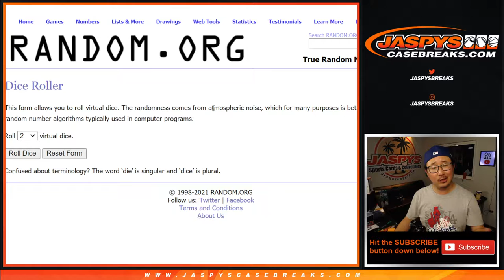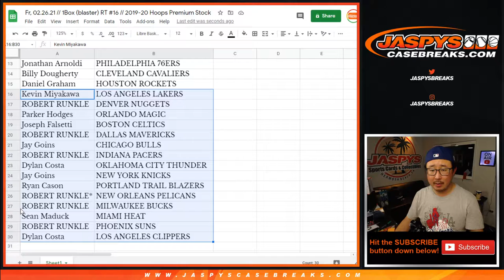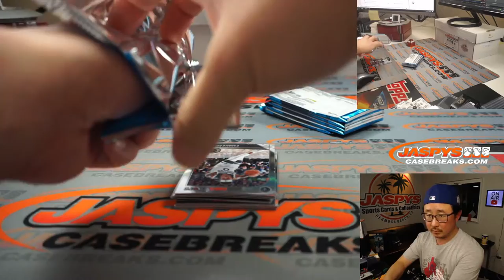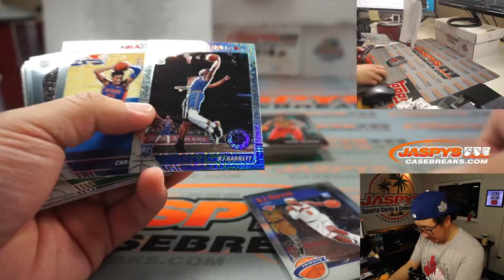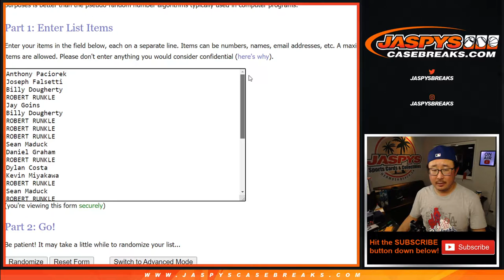Fr, 02.26.21 // 1Box (blaster) RT #16 // 2019-20 Hoops Premium Stock